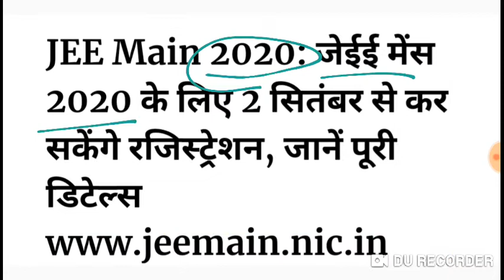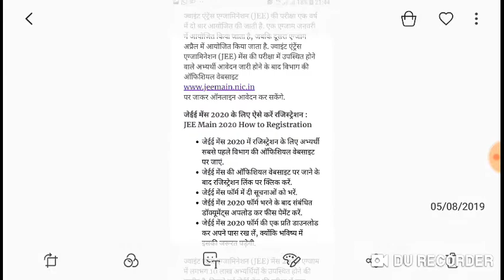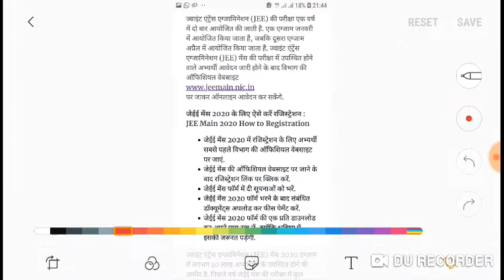JEE MAINS 2020 Update || Notification released || Link active..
In this we have discussed about jee mains 2020 ...notification..latest update  ..